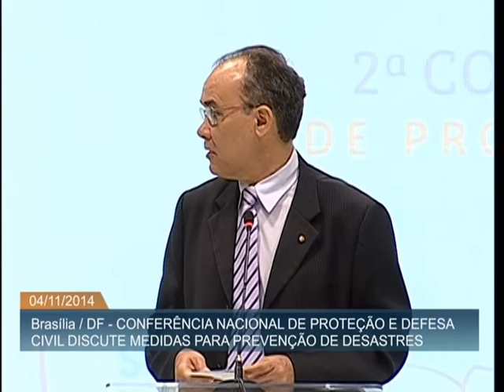Começa em Brasília a 2ª Conferência Nacional de Proteção e Defesa Civil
ATIVIDADES DO GOVERNO - 04.11.14: Começou nesta terça-feira (4) e vai até 7 de novembro a 2ª Conferência Nacional de Proteção e Defesa Civil. Cerca de 1,5 mil participantes são esperados no evento, que vai reunir agentes de Defesa Civil, pesquisadores, representantes do poder público e da sociedade civil para debater propostas de prevenção e redução dos riscos de desastres naturais no país. Ao final do encontro, 40 propostas serão escolhidas para formar um caderno para aprimoramento da Política Nacional de Proteção e Defesa Civil.